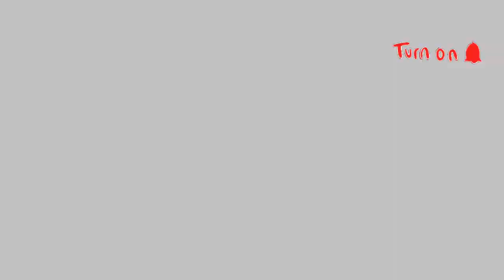What should USMNT & Gregg Berhalter do in June window? The Soccer OG!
What will the June roster look like?
Does John Brooks get called in?
What happens at Goalkeeper and Striker?